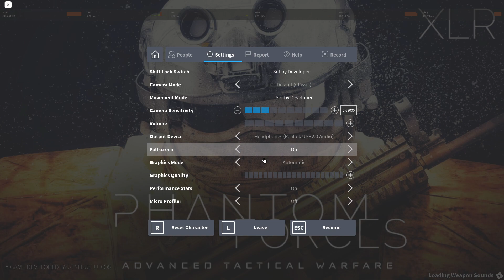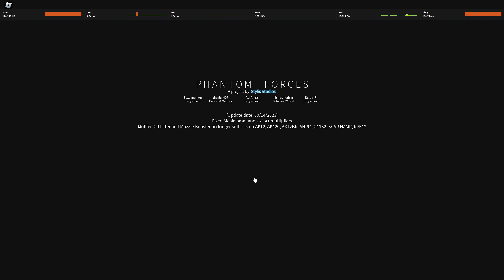ajarin dong puh (Phantom Forces)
situasi ajazz199 baru